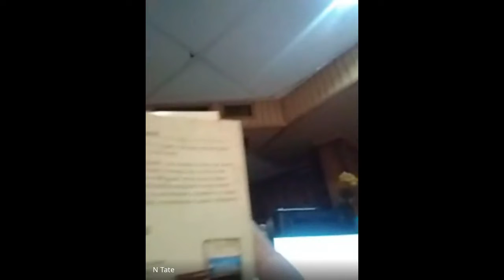ttb gpyr sdp 2022 03 19 12:42 GMT 7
1st episode of Old Skool Sunday Conversations, discussing financial literacy with my sister Keisha Hudson.